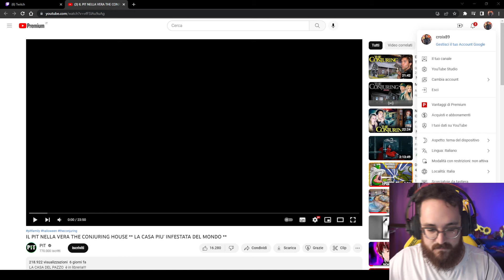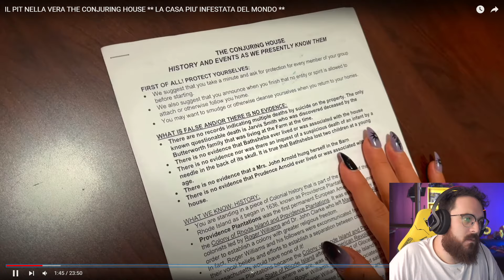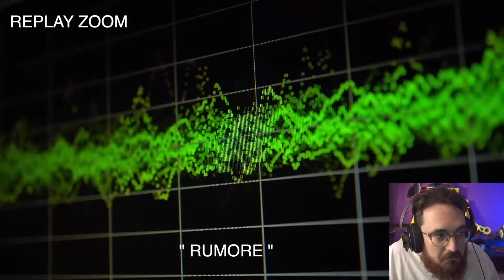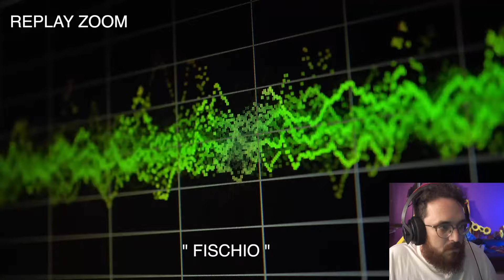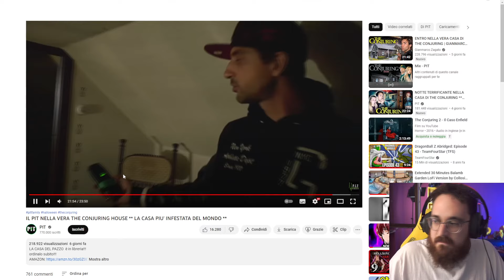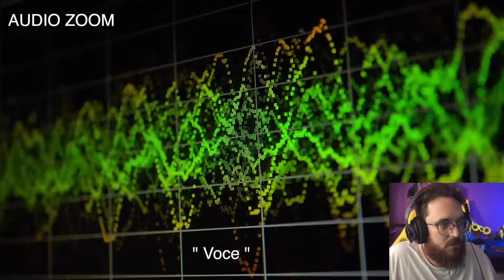Croix89 Reagisce a PIT "CI RIPRENDIAMO MENTRE DORMIAMO NELLA CASA DI THE CONJURING"